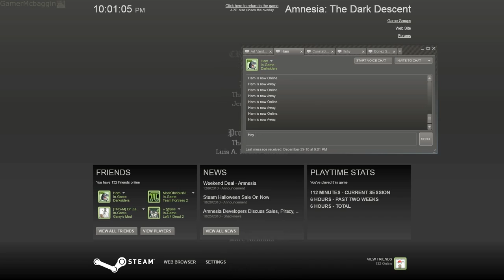[ Amnesia: The Dark Descent ] My totally bogus adventure.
A most excellent adventure indeed. Fun game. Everyone should play it